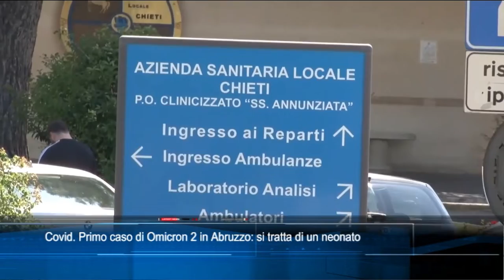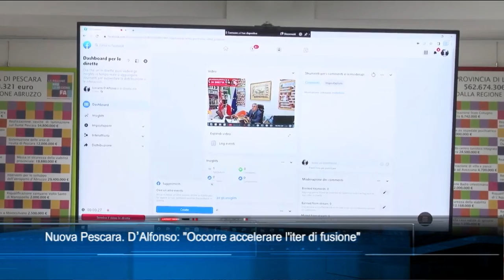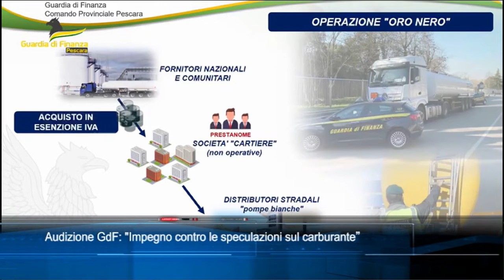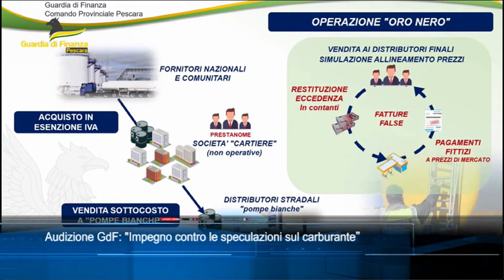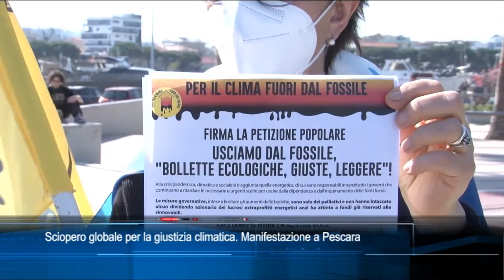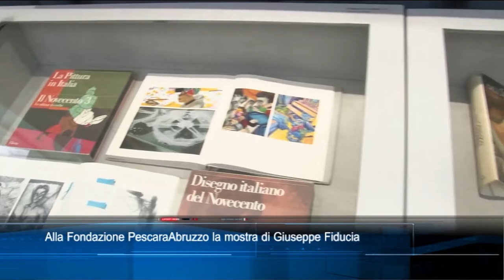TgSei edizione delle 19 di venerdì 25 marzo 2022